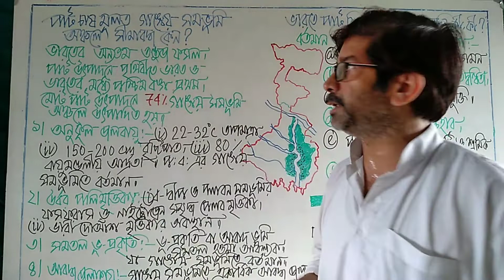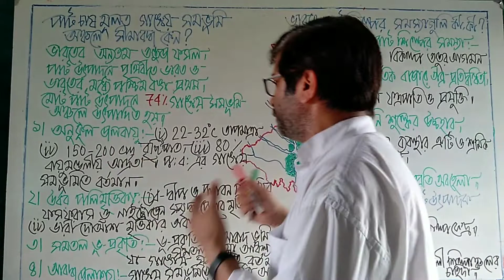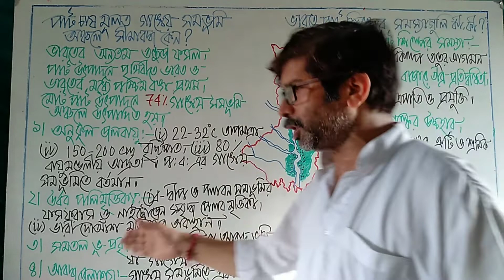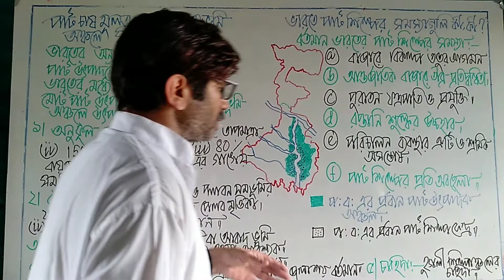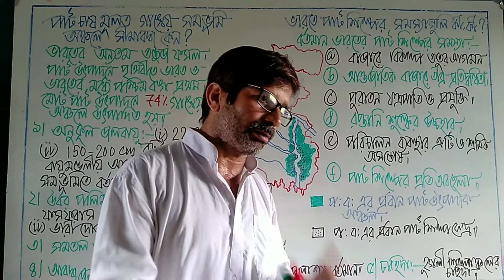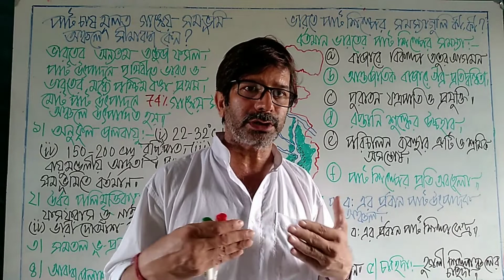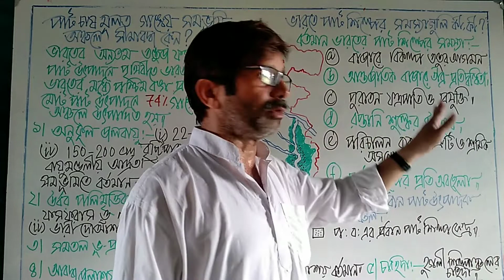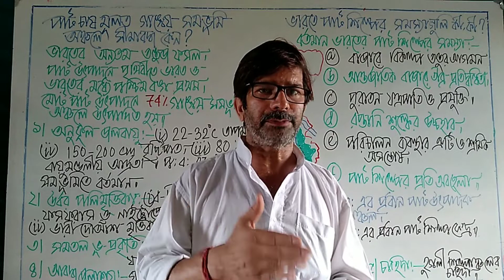গাঙ্গেয় অববাহিকায় পাট চাষের প্রাধান্যের কারন / পাট-শিল্পের সমস্যা।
jute cultivation
পাট চাষ
jute craft ideas
পাট চাষ পদ্ধতি
jute cutting
jute price
much jute production at faridpu
bd jute price
jute farmer news
jute cultivation of the greater faridpur districts
golden fiber
পাট চাষে সার প্রয়োগ
jute bags making at home
পাট কাটা
সোনালি আশ
jute cutting by hand || जूट हाथ से काटना || হাত দিয়ে পাট কাটিং
paat jaag
jute rotten
পাট পচানো ভিডিও
পাট জাগ দওয়া
পাট শিল্প কারখানা
পাট শিল্পের প্রশিক্ষণ
পাট শিল্প
পাট চাষ পদ্ধতি সার প্রয়োগ
পাট শাক রান্না
পাট কাটার দৃশ্য বাংলাদেশে হয়তো আর দেখা যাবেনা
ক্ষেতে পাট কাটার দৃশ্য
কৃষক পাট জাগ দেওয়া ভিডিও
পাট কাটার পর জাগ দেওয়া
পাট কাটার দৃশ্য
পাট কাটা কাজ
কি ভাবে পাট কাটা হয়
পাটের আশ
রিবোন রেটিং পদ্ধতিতে পাট জাগ
পাট চাষি
jute market in bangladesh
jute market in delhi
jute market in kolkata
আজকে পাটের দাম কত
পাটের পাইকারি বাজার
পাটের ফলন বাড়ানোর উপায়
পাটের আগাছানাশক
পাটের রোগ দমন
সোনালি আঁশ পাট
jute farming
jute the golden fibre of india
পাট গাছ থেকে আশঁ ছাড়ানোর কৌশল
pat pochano podhoti
adunik pat pochano
pat chas
লোকসানের মুখে রাজ্যের পাটচাষিরা
loss jute farming
nilphamari jute
হতাশ পাটচাষীরা
jute lelo paise de do
pabna jute farmers
jute curtains for windows